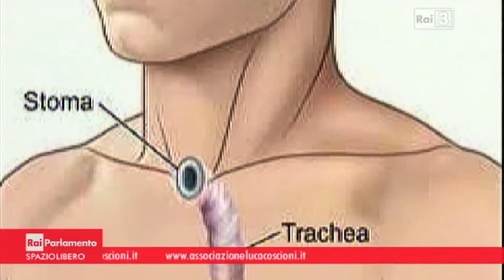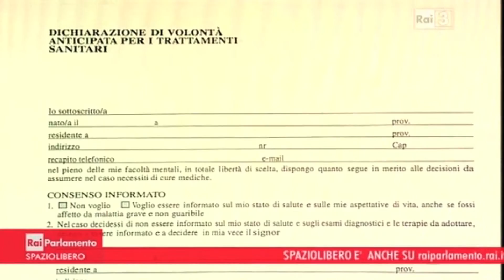Marco Cappato e Filomena Gallo a SpazioLiberoTV su "Eutanasia"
Marco Cappato e Filomena Gallo, rispettivamente Tesoriere e Segretario dell'Associazione Luca Coscioni, sono intervenuti a Spazio Libero TV per parlare di Eutanasia e Testamento Biologico.